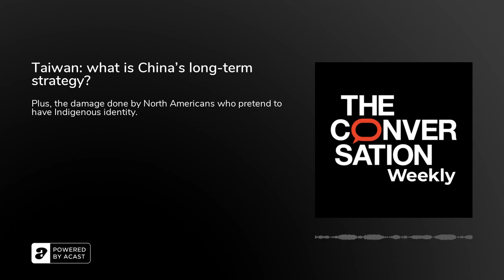Taiwan: what is China's long-term strategy?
As military tensions run high once again across the Taiwan Strait, we talk to two experts about China’s longer-term reunification strategy – and what that means for Taiwan.&nbsp;Featuring Wen-Ti Sung, sessional lecturer in Taiwan Studies at the Australian National University and Olivia Cheung, research fellow at the SOAS China Institute at SOAS University of London.&nbsp;&nbsp;Plus, we’re joined by Vinita Srivastava, host of the Don’t Call Me Resilient podcast from The Conversation in Canada. We feature part of their recent episode on the phenomenon of white – or mostly white people – in North America who pretend to be Indigenous. The conversation features two Indigenous scholars: Veldon Coburn, assistant professor in the Institute of Indigenous Research and Studies at the University of Ottawa and Celeste Pedri-Spade an associate professor in Indigenous Studies at Queen’s University. Listen to the full episode here.&nbsp;&nbsp;And Luthfi Dzulfikar, education and young people’s editor at The Conversation in Jakarta, gives us some recommended reads from Indonesia.&nbsp;The Conversation Weekly is produced by Mend Mariwany and Gemma Ware, with sound design by Eloise Stevens. Our theme music is by Neeta Sarl and music in the Don't Call Me Resilient section is by Jahmal Padmore. You can sign up to The Conversation’s free daily email here. Full credits for this episode available here.&nbsp;Further readingWhy Taiwan remains calm in the face of unprecedented military pressure from China, by Wen-Ti Sung, Australian National UniversityTaiwan: how the ‘porcupine doctrine’ might help deter armed conflict with China, by Zeno Leoni, King's College LondonStolen identities: What does it mean to be Indigenous? Don’t Call Me Resilient Podcast EP 8Fostering girls’ education will be challenging under a Taliban regime, but Afghanistan can learn a lot from Indonesia, by M Niaz Asadullah, University of MalayaIndonesia’s shrimp paste reigns supreme among others used in Asian cuisine, has potential, but needs a solid export strategy by Widya Agustinah, Universitas Katolik Atma Jaya (In Bahasa Indonesia)